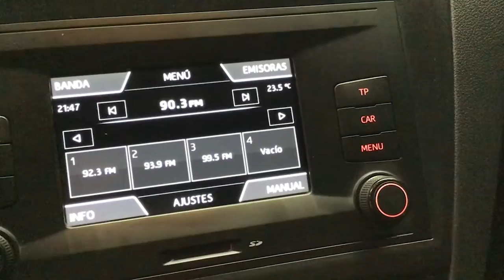Seat / Toledo / 2018 - 1859